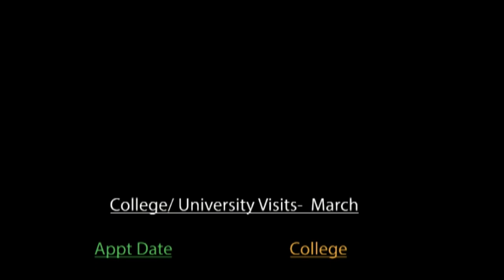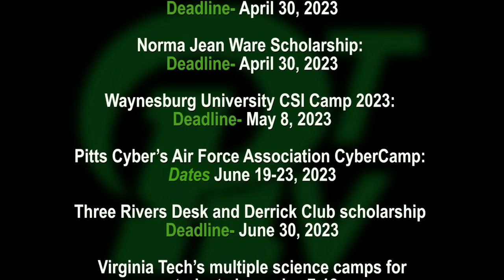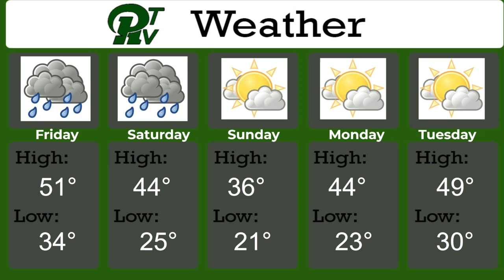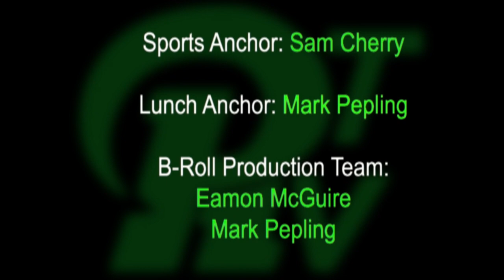PRTVNews 3 15 23